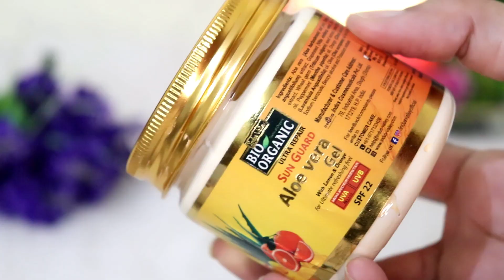i applied this For 15 days on my Hair | बालों का झड़ना बंद पतले बाल घने लंबे हुए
Easy DIY to keep your hair & Skin Healthy | No Bumps Tanning Get Instant Glow | Stop Hair fall,

Check out Indus Valley's amazing Bio Organic Aloe Vera Gel.

Business Details

Vandana